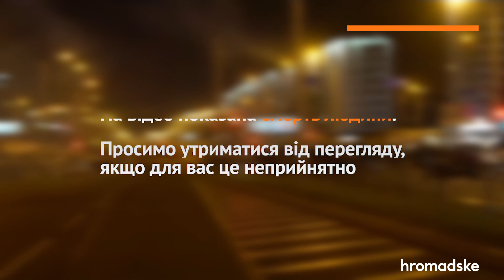Як насправді загинув білоруський мітингувальник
За версією МВС Білорусі, у чоловіка в руках вибухнула саморобна граната і він отримав травми, несумісні з життям. Однак на кількох відео, які зафіксували момент загибелі Тарайковського видно, що жодної гранати в руках чоловіка не було, а силовики в нього просто стріляли. Родичі Тарайковського теж не вірять в офіційну версію силовиків.
Олександр того вечора ішов до свого батька на квартиру. Вона розташована за 300 метрів від метро Пушкінська. У цій квартирі вони з батьком робили ремонт. Він виходив у шортах, футболці, прихопивши з собою телефон, пачку сигарет, гроші та «йшов з порожніми руками».